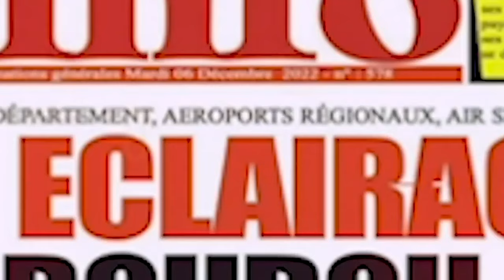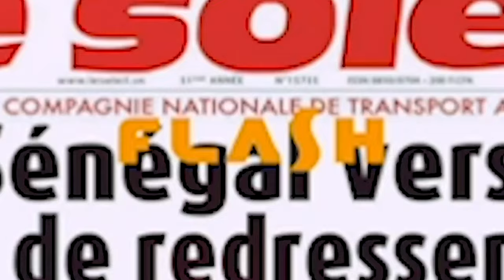ESCLUSIVITÉ: Pape Alé Niang recrute Ngoné Saliou, Pa Assane Seck, Arame Touré...